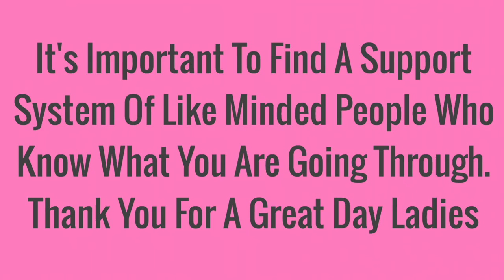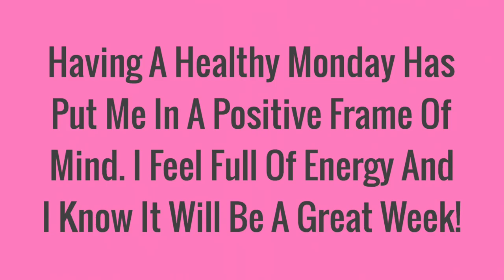Never Miss A Monday